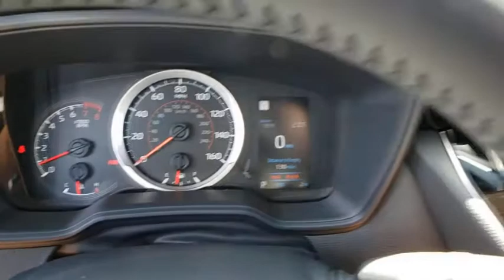2020 Toyota Corolla Prescott, Flagstaff, Phoenix, Bullhead City, Havasu, AZ T45881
New 2020 Toyota Corolla available in Prescott, Arizona at Findlay Toyota Prescott. Servicing the Flagstaff, Phoenix, Bullhead City, Havasu, AZ area.

Welcome to Findlay Toyota in Prescott. All of our new Toyotas come with various equipment options including some of the most searched for options like Adaptive Cruise Control, Backup Camera, Bluetooth, Lane Departure Warning, Alloy Wheels, and much more. This specific Corolla is equipped with the following specific options:brbrbrFWD CVT 2.0L I4 DOHC 16VbrbrRecent Arrival! 31/40 City/Highway MPGbrbrAwards:br  * 2020 KBB.com 10 Coolest New Cars Under $20,000